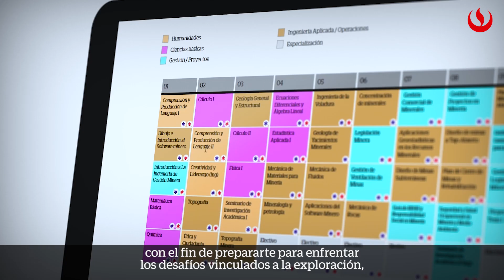Ingeniería de Gestión Minera en la UPC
Carlos Torres, director de la carrera de Ingeniería de Gestión Minera, nos cuenta todo lo que debes saber si decides estudiar esta carrera en la UPC. Conoce a detalle la malla curricular, los convenios internacionales, el campo laboral en el que te puedes desempeñar y los ambientes especializados donde llevarás tus clases. Si quieres conocer más sobre esta carrera, visita